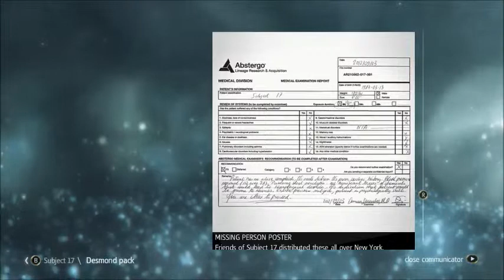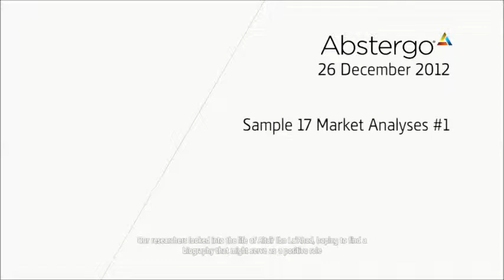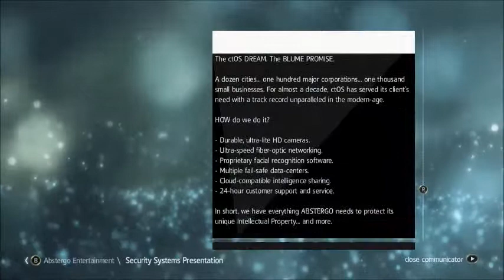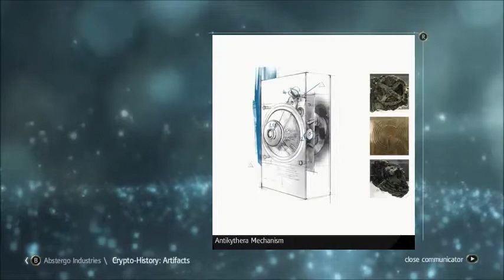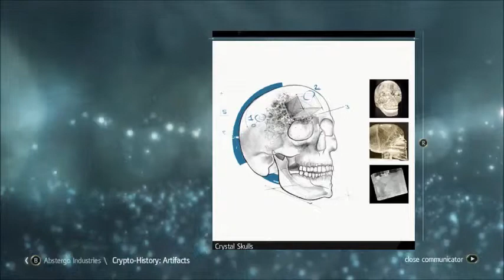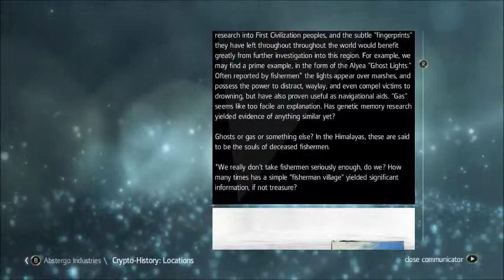AC Black Flag Part 24 Moar Level 2 Hacking